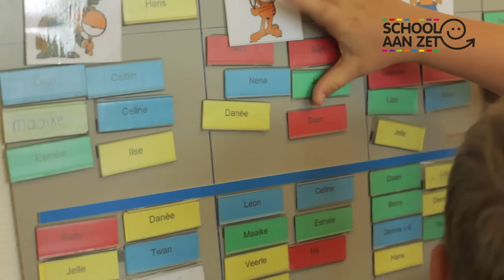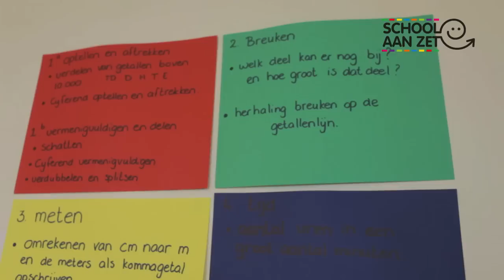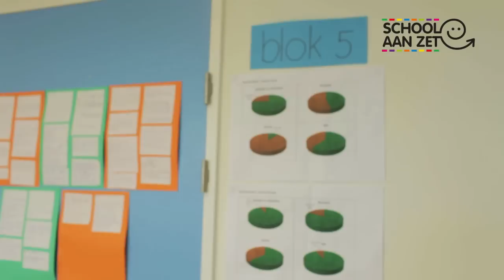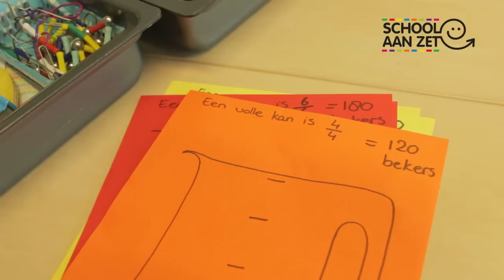Rekenen bij CBS Holk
Een inkijkje op CBS Holk en hun rekenaanpak.